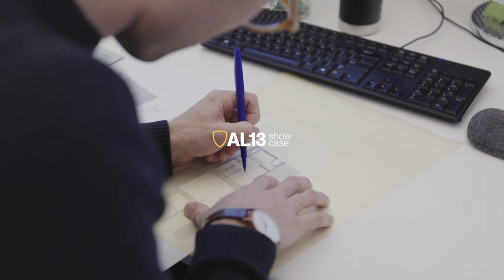The childhood of an architect: Michael (MdeAS Architects)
AL13Showcase AL13 Showcase is a documentary series featuring architects, the buildings they design, and their stories from behind the scenes. Tune in to hear from architects doing their best work to make your city a better, livable place.

We hope to inspire people in and outside of architecture to appreciate the effort and thoughtful decisions that go behind creating a building. We hope to introduce you and your firm's story to lead the next generation into a better, sustainable future.